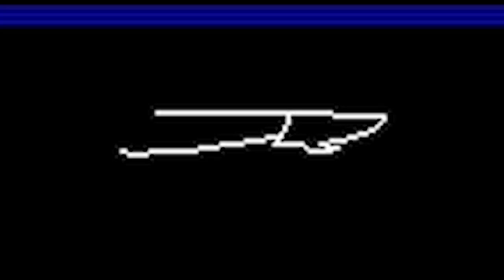UNDERTALE CORRUPTIONS 6: SNOWDIN & PAPYRUS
Be sure to drop a like as well as a comment! Your support is greatly appreciated! :]